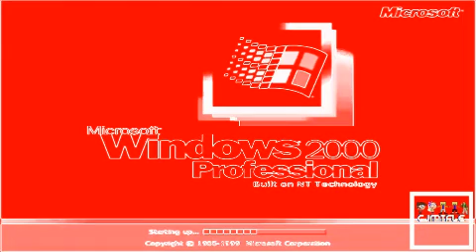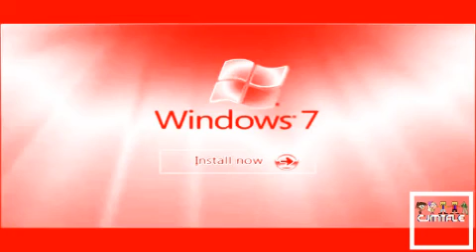Windows Startup and Shutdown Sounds in Indonesian